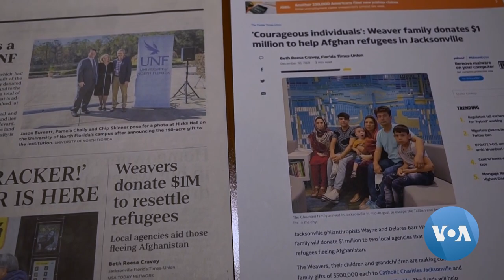Afghan American Family in Florida Helps At-risk Afghans, Evacuees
It’s a story as old as America, immigrants who have made their home in the United States, reaching out to help those who come after them. This is the case of an Afghan American mother and daughter in Jacksonville, Florida, who are helping with the resettlement of Afghan refugees. VOA’s Zheela Noori reports.